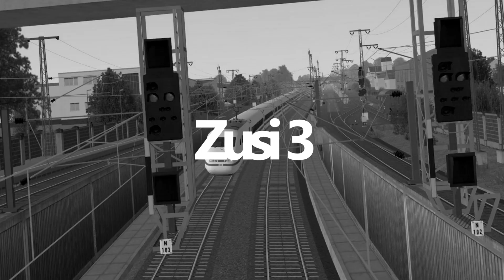Train Life - A Railway Simulator #09 Langsamfahrt durch Hannover HBF *PC/HD/60FPS/DE*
★ LET'S PLAY TRAIN LIFE - A RAILWAY SIMULATOR ★
↓ INFOS !! ↓

◄|╌╌╌ 〉› Beschreibung ‹〈 ╌╌╌╌|►
Zum ersten Mal in einer Eisenbahnsimulation spielst du als Lokführer und als Firmendirektor!

Übernimm die Steuerung deines Zugs ...
... und reise mit Passagieren und Waren quer durch Europa. In der Early-Access-Version fährst du im Führerstand unterschiedlicher Lokomotiven durch Deutschland. Jede dieser Loks hat eigene Eigenschaften (Leistung, Bremsen etc.), die du voll und ganz beherrschen musst, um so effektiv wie möglich zu sein. Fahre deine Passagiere durch wundervolle Gegenden, in Stadt und Land, in Wäldern und Bergen.

Zeige deinen Unternehmergeist
Du musst nicht nur die Züge fahren, sondern auch dein Unternehmen durch Optimierung der Passagier- und Frachtaktivitäten wachsen lassen. Wähle Namen und Logo, kaufe Lokomotiven und stelle Lokführer ein, erteile ihnen neue Aufträge und erkunde neue Strecken. Außerdem musst du deine Loks warten, um Pannen zu vermeiden und du musst Notreparaturen durchführen. Es steht dir frei, Aufträge anzunehmen oder abzulehnen: Triff die richtigen Entscheidungen, verdiene Geld und entwickle dein Unternehmen!

Eine realistische und authentische Simulation
Train Life bietet ein anspruchsvolles Gameplay, das sich an der realen Welt orientiert. Du musst die Streckensignale und Fahranweisungen beachten, auf Weichen achten und die Geschwindigkeit kontrollieren. Achte auf den Bremsweg, wenn du in den Bahnhof einfährst und öffne und schließe die Türen für deine Fahrgäste. Auch unvorhergesehene Situationen wie umgestürzte Bäume, liegengebliebene Waggons und andere Züge auf deinem Gleis sind zu bewältigen.
Durch das dynamische Wetter und den Tag/Nacht-Zyklus musst du deine Fahrweise anpassen, um Unfälle und Schäden an den Gleisen zu vermeiden.

◄|╌╌╌ 〉› Social Media ‹〈 ╌╌╌╌|►
◄|╌╌╌ 〉› Bios Computer ‹〈 ╌╌╌╌|►
► CPU: AMD Ryzen 7 3800x
► Mainboard: MSI X470 GAMING PLUS
► Arbeitsspeicher: 32 GB G.Skill
► Grafikkarte: NVIDIA GTX 1080
► Monitor: U28E590 4K Monitor
► Lenkrad: Logitech G29
► Kopfhörer: Turtle Beach P11
► Mikrofon: Auna MIC